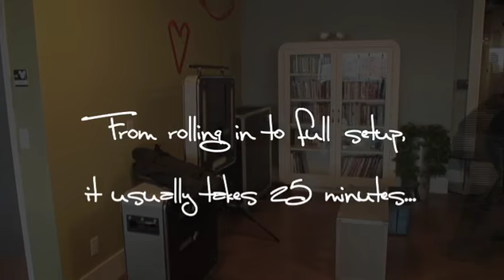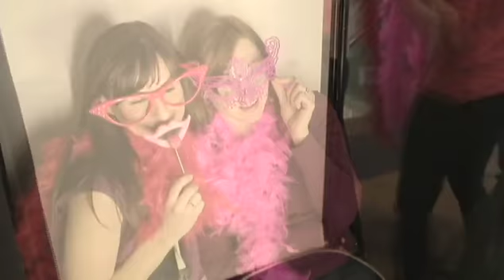Engaged Films Photo Booth Rentals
We provide photo booth rentals for Vernon, Penticton, and Kelowna. To find out more